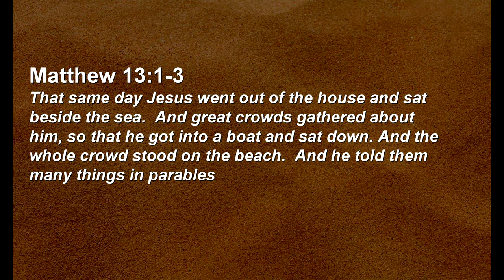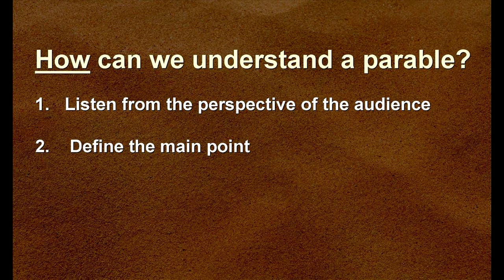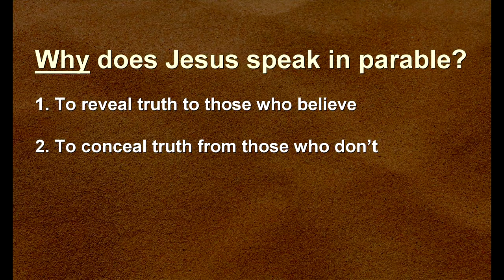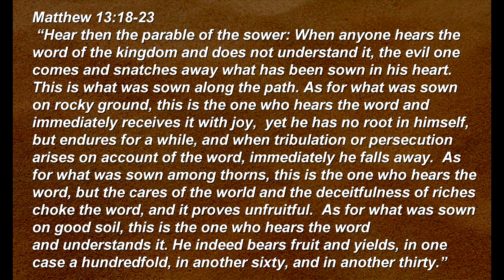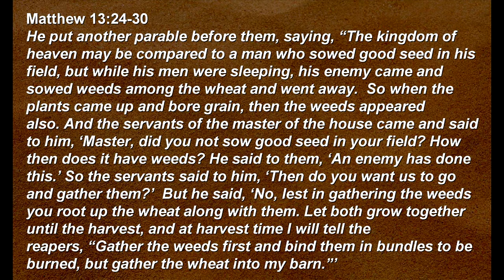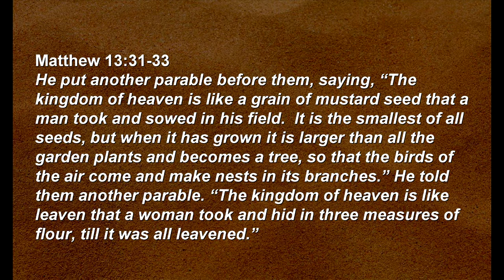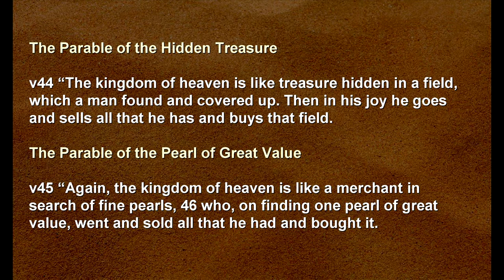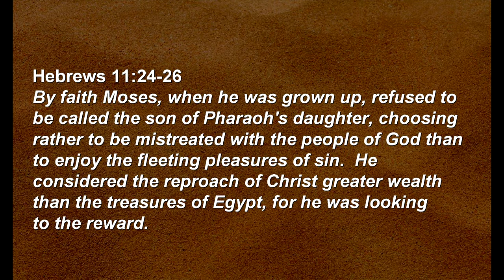Matthew: Secrets of the Kingom